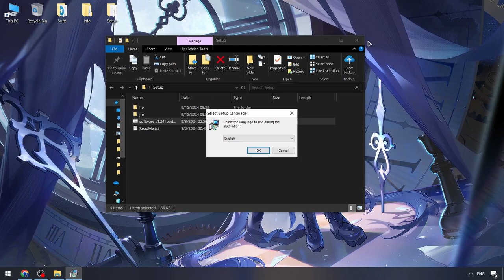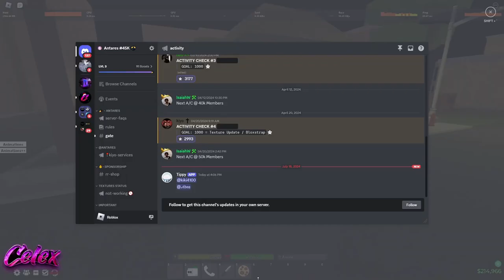Roblox x Free Celex External Executor | Celex Script [NEW] | Celex Executor [UPDATED]